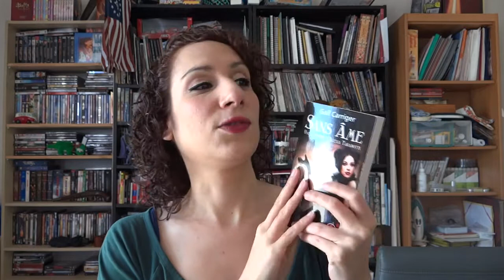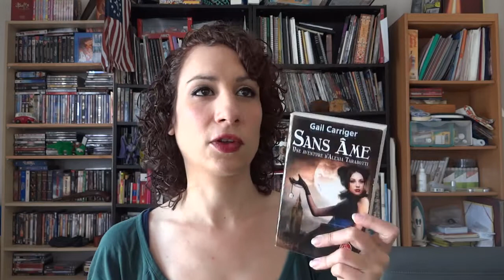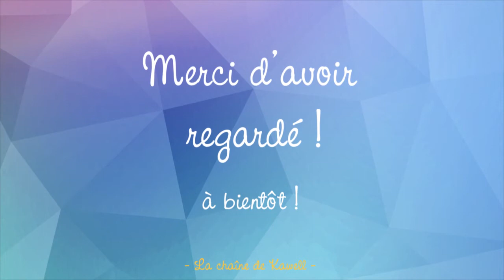[BOOK EN STOCK] Sans Âme de Gail Carriger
Les infos sont ici, il faut dérouler la barre d'infos !!!

Aujourd'hui je vais parler du dernier livre que j'ai lu : "Sans-Âme" de Gail Carriger, aux éditions livre de poche 
Un chouette livre d'urban fantasy/steampunk à l'époque victo.

Bien sûr vous pourrez en savoir plus sur mon blog en suivant ce lien :

Musiques d'intro et outro : "Draco" et "Wonders of an Ancient Glory" de Dragonheart